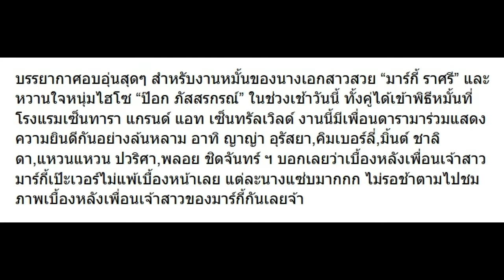มาดูเบื้องหลัง เพื่อนเจ้าสาวมาร์กี้ บอกเลยเป๊ะเวอร์ไม่แพ้เบื้องหน้า